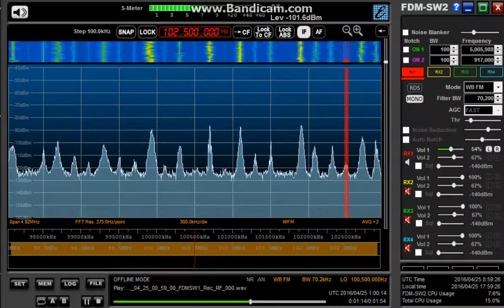102.5 MHz KNN Radio 仏母山 / Apr. 25,2016 0100 UTC